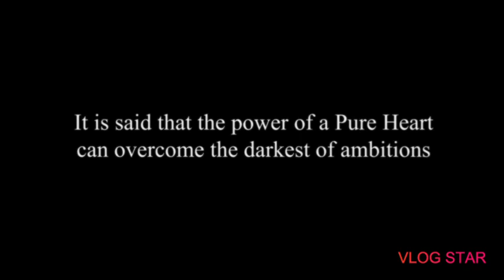My test video